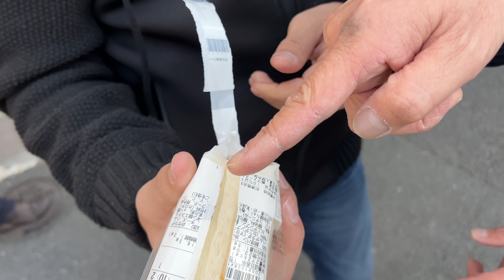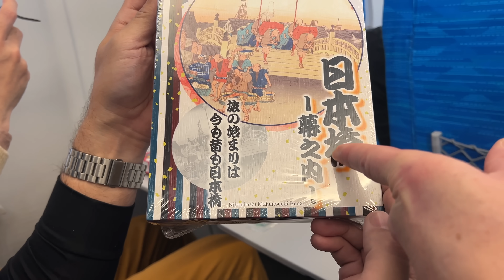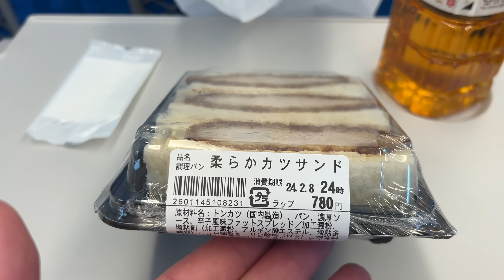アメリカ人の友人が初めての日本で驚きの連続！駅弁、コンビニサンドに大感動！My Friends FIRST Time in Japan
アメリカの友達キムさんは昔から日本に行きたくてやっとその夢を叶えた！初体験のことに驚きっぱなし！

Kim @KimWong_77
ニノさん @EXJOINTS   IG👉 @2nino3

編集  @mediafocusfilm